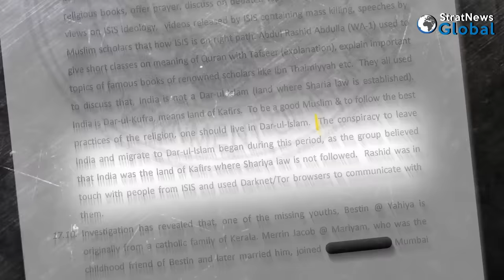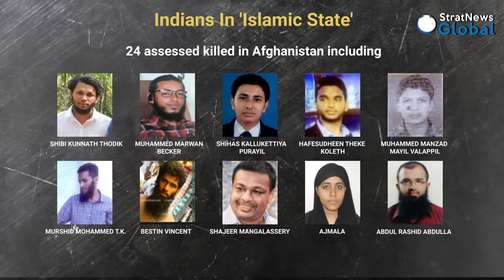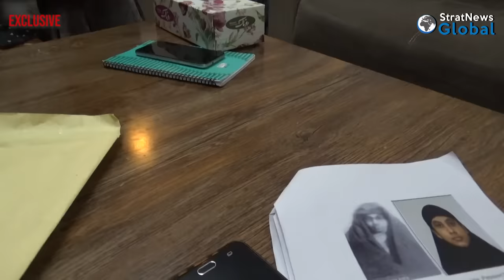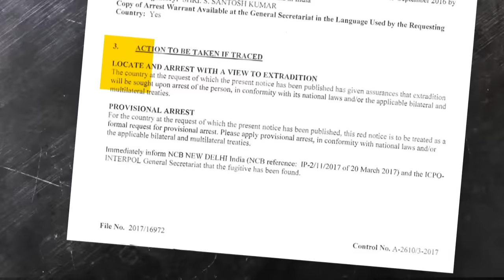Khorasan Files: The Journey Of Indian 'Islamic State' Widows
Thiruvananthapuram to Tora Bora: Sonia Sebastian/Ayisha, Merrin Jacob/ Mariyam, Raffeala, and Fathima Isa/Nimisha in the 'Islamic State' terror group. This StratNews Global Exclusive ties Indian women with MBA and engineering degrees to the world's most bloodthirsty terrorist group. We piece together an account of how two groups of 60 Indians made their way from Kerala to Kabul and then Khorasan.

This is some of the questioning of the wives and widows of Indians who left, lived, fought, and died for the 'Islamic State' in Afghanistan.

Married and widowed in the 'Islamic State', Indians are among the more than 1,400 men, women, and children who surrendered to the Afghan government in November and December 2019. Many of the women say they want to come home, but troubling questions remain: Are they genuinely disillusioned with the ' Islamic State'? How much are they concealing? And the most troubling question of all: Do they pose a security risk?

You judge...

StratNewsGlobal is Your one-stop destination for strategic analysis from an Indian perspective.
Since many of our well wishers requested a UPI payment id to contribute and support us, here’s the